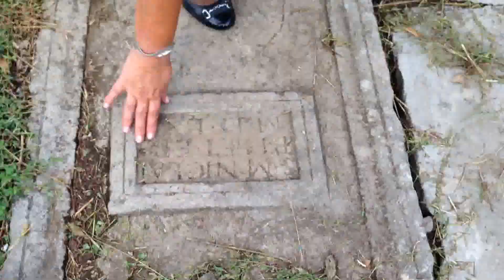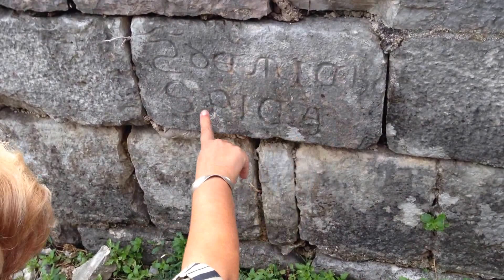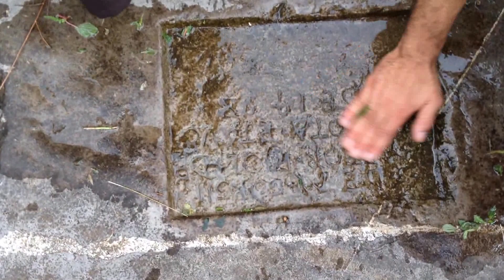KOTOR 750 OBLJETNICA FRANJEVACA ARHEOLOŠKI LOKALITET GURDIĆ SAMOSTAN SV FRANE II DIO MG 6565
KOTOR 750 OBLJETNICA FRANJEVACA ARHEOLOŠKI LOKALITET GURDIĆ SAMOSTAN SV FRANE II DIO MG 6565. Više na
Popodne su franjevci pod vodstvom mr. Vilme Kovačević obišli arheološke ostatke samostana na Gurdiću, kojega ruše Mlečani 1657. kako ne bi poslužio Turcima u opsadi Kotora. Lokalitet je otkriven 60-ih godina 20. stoljeća kada je tu trebala biti izgrađena pošta. Velikim zalaganjem savjesnih znanstvenika sa Cetinja i Kotora lokalitet je spašen premda su lokalne komunističke vlasti nepovratno uništile nekoliko vrijednih artefakata.